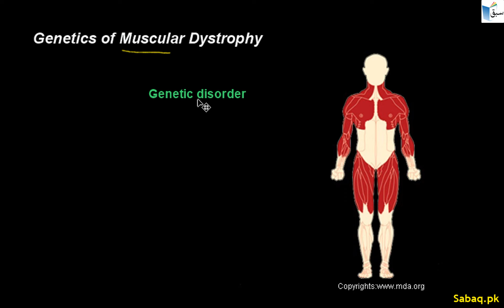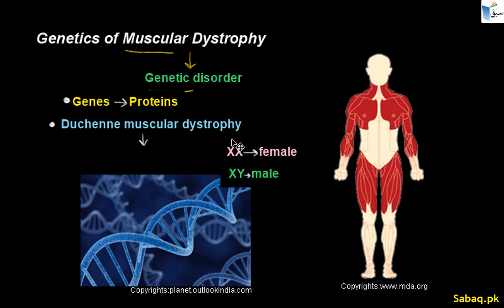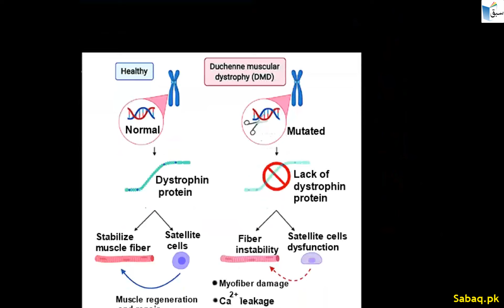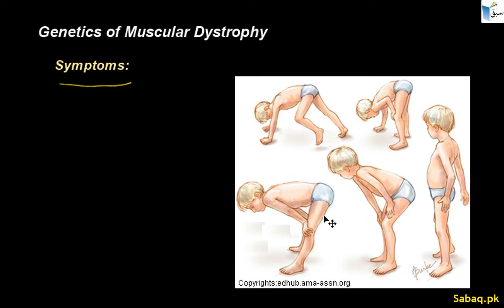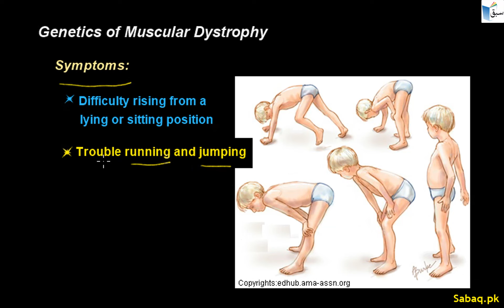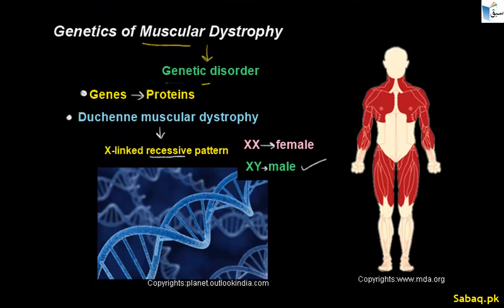Genetics of Muscular Dystrophy, Biology Lecture | Sabaq.pk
Practice tests and free video lectures for Physics, Chemistry, Biology, Math’s, Computer Science, English & more subjects are also available at Sabaq.pk. So, subscribe to Sabaq.pk/Sabaq Foundation now and get high marks in your exams.

CLASSES WE COVER AT SABAQ.PK / SABAQ FOUNDATION:

1. KG
2. Class 1
3. Class 2
4. Class 3
5. Class 4
6. Class 5
7. Class 6
8. Class 7
9. Class 8
10. Class 9
11. Class 10
12. Class 11
13. Class 12
14. Class 13
15. Class 14
16. MCAT
17. ECAT
18. CSS

BOARDS WE COVER AT SABAQ.PK / SABAQ FOUNDATION:

1. FBISE
2. Sindh Board
3. KP Board
4. Balochistan Board
5. Cambridge

STUDY MATERIAL WE OFFER AT SABAQ.PK / SABAQ FOUNDATION:

1. Physics Lectures
2. Chemistry Lectures
3. Mathematics Lectures
4. Biology Lectures
5. English Lectures
6. General Science Lectures
7. Computer Science Lectures
8. General Math Lectures
9. Accounting Lectures
10. Statistics Lectures
11. Advance Accounting Lectures
12. Cost Accounting Lectures
13. Practice Tests
14. Physics Practical
15. Chemistry Practical